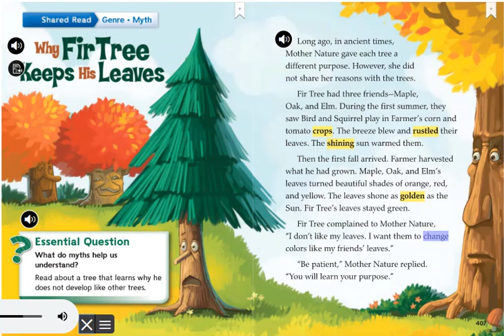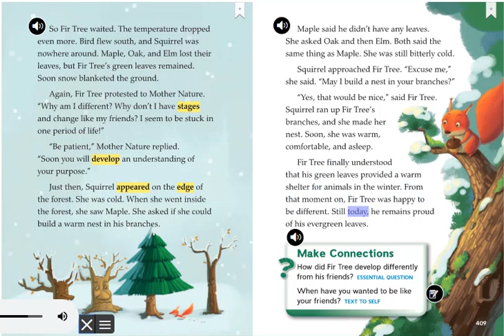“Why Fir Tree Keeps His Leaves”